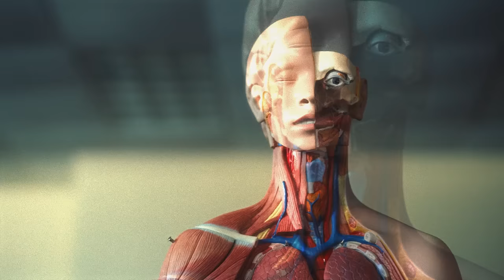They said @ Barry University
If you’re ready for an education that will make you unstoppable, Barry University will give you the tools and experience you need to succeed – with flexibility, caring educators, financial aid, and a comprehensive system designed to help you move forward. Healthcare, Nursing, Podiatry, Business, Education, Social Work, and Law. If you have the will, we have the way.

*ABOUT BARRY UNIVERSITY*

Our personalized, values-based education centered on experiential learning gives our students the tools and real-world experience that transforms concepts into impact, and produces graduates who are leaders in solving society’s critical challenges. Barry University has been rated one of the top universities in awarding financial aid packages, creating opportunities for social mobility, and one of the leading universities in minority representation.